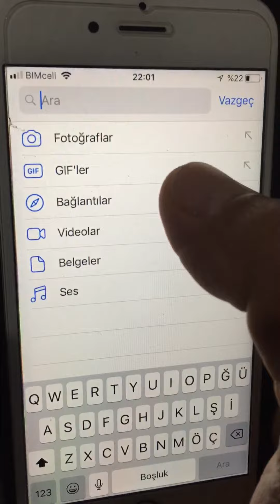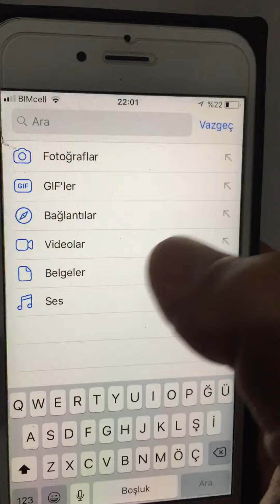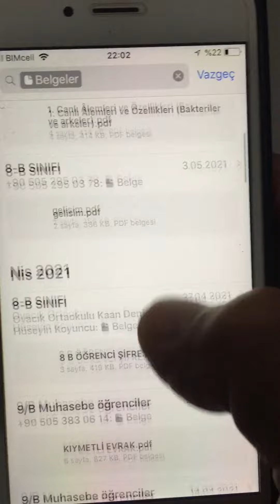Whatsapp belgeler ve veriler silme whatsapp documents and data deletion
Whatsapp silinen mesajları görme, whatsapp silinen mesajları geri getirme, whatsapp mesaj sesi, whatsapp hileleri, whatsapp belgeler ve veriler silme, whatsapp belgeler ve veriler, whatsapp belge indirme, whatsapp belge gönderme sorunu, whatsapp belge ve verileri silme, whatsapp belge yazdırma, whatsapp documents and data deletion